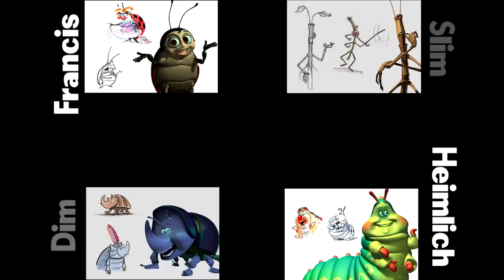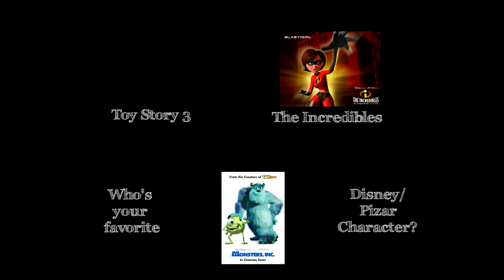A Bug's Life Characters and Pics (HD)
These are all of the main Bug's Life characters (Disney/Pixar Productions. In order, the characters are Flik (the ant), Atta (the ant), Queen (the queen ant), Dot (the baby ant), Francis (the ladybug), Heimlich (the caterpillar), Slim (the stick bug), Dim (rhinoceros beetle), Manny (the praying mantis) and Gypsy (the moth), P.T. Flea (the flea), Tuck and Roll (the rolly pollies), Rosie (the black widow, Hopper (the leader grasshopper, and Molt (the grasshopper). And there are also some additional pictures.

Remember! The question of this series is: Who is your favorite Disney/Pixar character? Here's a link where you can post your answer
There will also be a link at the end of the video.

All pictures and music are provided by Disney by my knowledge.